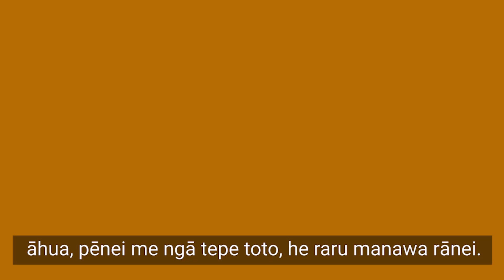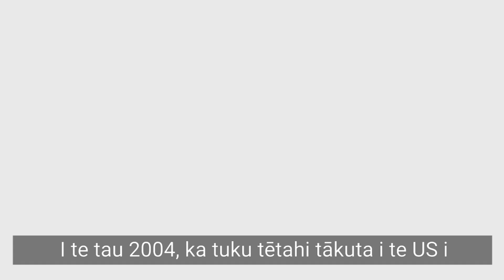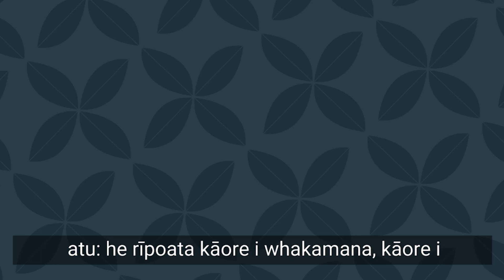Covid-19 vaccine: How to interpret adverse events data (Te Reo) | The Whole Truth | Stuff.co.nz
TE REO CAPTIONS: Anyone can report an adverse event occurring after a Covid-19 vaccine - so take the numbers shared online with a grain of salt.